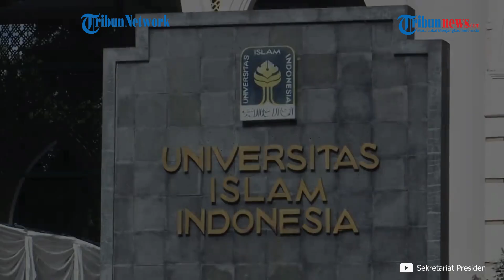Jokowi Kenang Artidjo Alkostar: Penegak Hukum-Dewas KPK Yang Jujur dan Berintegritas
TRIBUN-VIDEO.COM - Presiden Joko Widodo (Jokowi) menceritakan soal kenangan tersendiri dengan almarhum Artidjo Alkostar semasa hidupnya.

Hal itu disampaikan Jokowi saat melayat di Masjid Ulil Albab, Kampus Terpadu Universitas Islam Indonesia (UII), Yogyakarta, Senin (1/3/2021).

Presiden menyebut, kepribadian dan integritas almarhum tak perlu dilakukan lagi.